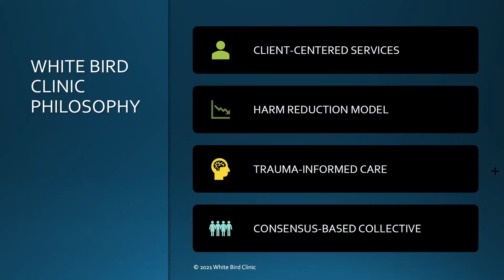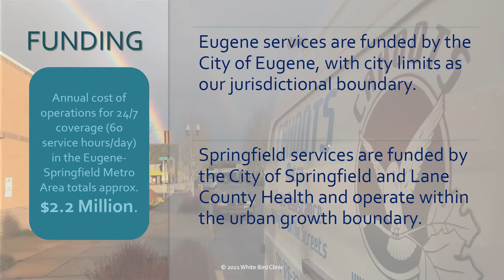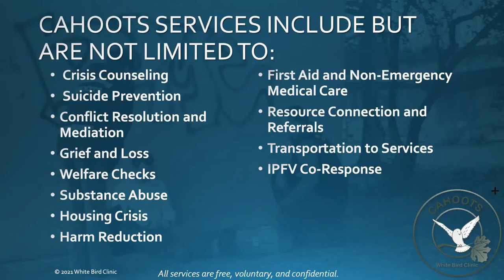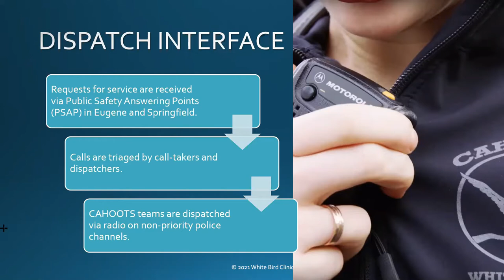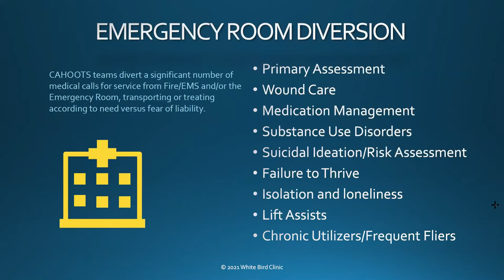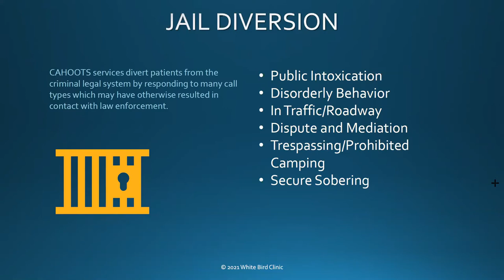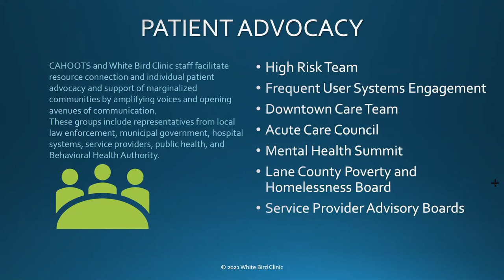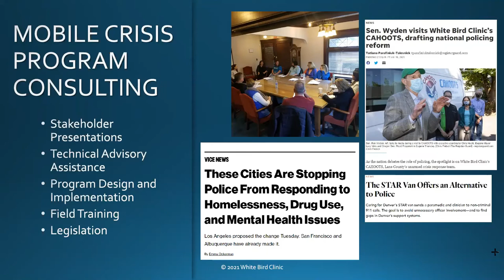NAMI Finger Lakes Family Forum Presents CAHOOTS- Crisis Assistance Helping Out On The Streets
For over thirty years, CAHOOTS responders have provided a community-based public safety system of mental health first response for crises involving mental illness, homelessness, and addiction. Responders utilize trauma-informed de-escalation and harm reduction techniques to assess needs and provide immediate stabilization in case of urgent medical need or psychological crisis, assessment, information, referral, advocacy, and, when warranted, transportation to the next step in treatment.

Meet our panelist:
Tim Black is the Director of Consulting at White Bird Clinic. With a background in runaway and homeless youth, harm reduction, and street outreach, he began working for CAHOOTS as a Crisis Intervention Worker in 2010, before moving into an administrative role as the CAHOOTS Operations Coordinator.

Family Forum is a joint Program of NAMI Finger Lakes and Tompkins County Mental Health Services. We invite the community to join us on the fourth Tuesday of each month at 6:30 PM for presentations and discussions regarding mental health programs, services, and advocacy. For more information about NAMI Finger Lakes, visit namifingerlakes.org